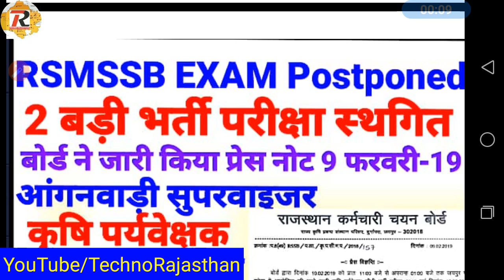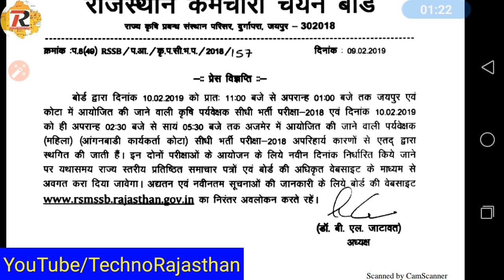RSMSSB राजस्थान की 2 बड़ी भर्तियों की परीक्षा स्थगित Exam Date Postponed Agri Supervisor Aanganwadi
कृषि पर्यवेक्षक भर्ती परीक्षा स्थगित आंगनवाड़ी सुपरवाइजर कार्यकर्ता भर्ती परीक्षा स्थगित राजस्थान कर्मचारी चयन बोर्ड ने जारी किया ऑफिशल प्रेस नोट

RSMSSB 2018
RPSC 2018
RPSC JOBS
RPSC VACANCIES